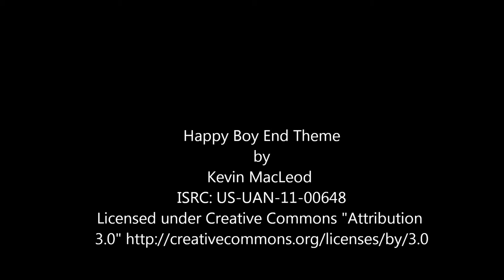Rutabaga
Thank you to Johnny Harkins for the funny word!

Please Respect the Music!
Happy Boy End Theme
Kevin Mcleod
Soundtrack
US-UAN-11-00648